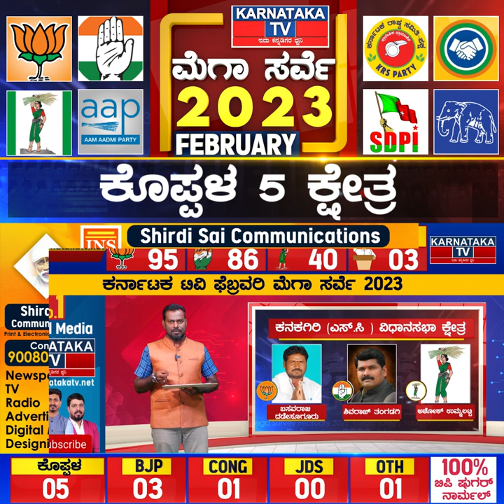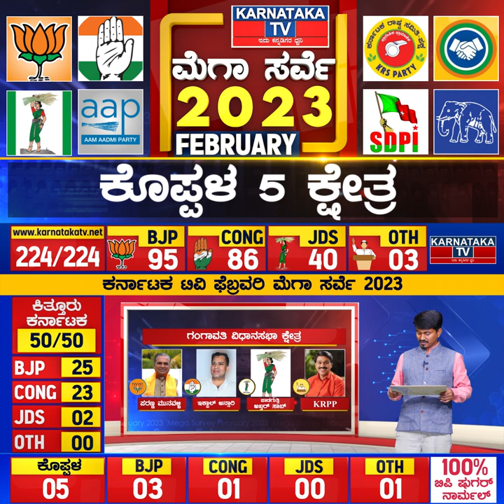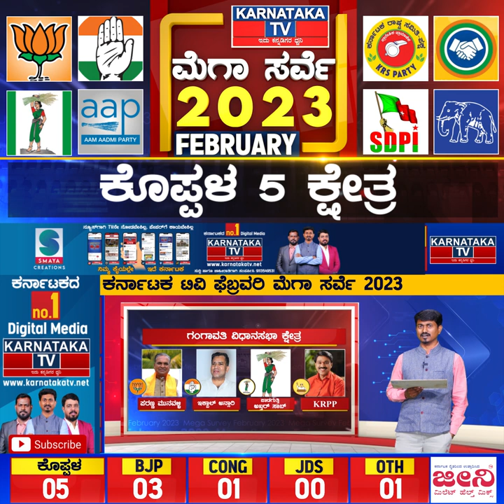Koppalದಲ್ಲಿ Janardhana Reddy ವೇಗಕ್ಕೆ BJP ಬಲಿ? | Karnataka Election survey Feb 2023 | Karnataka News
ಕೊಪ್ಪಳ ಜಿಲ್ಲೆಯಲ್ಲಿ ಯಾರಿಗೆ ಎಷ್ಟು ಸೀಟು.?

ಕಲ್ಯಾಣ ಕರ್ನಾಟಕ ಜಿಲ್ಲೆ ಎನ್ನುವುದಕ್ಕಿಂತಲೂ ಹೆಚ್ಚಾಗಿ, ಜನಾರ್ದನ ರೆಡ್ಡಿ ಅವರು ಈ ಬಾರಿ ಕೊಪ್ಪಳದ ಗಂಗಾವತಿ ಕ್ಷೇತ್ರದಿಂದ ಸ್ಪರ್ಧೆ ಮಾಡ್ತಿರೋದು ಸಾಕಷ್ಟು ಕುತೂಹಲ ಮೂಡಿಸಿದೆ. ಇದರ ಜೊತೆ ಕೊಪ್ಪಳದ 5 ಕ್ಷೇತ್ರಗಳಲ್ಲೂ ರೆಡ್ಡಿ ನೇತೃತ್ವದ ಕಲ್ಯಾಣ ರಾಜ್ಯ ಪ್ರಗತಿ ಪಕ್ಷ ಸ್ಪರ್ಧೆ ಮಾಡ್ತಿರೋದು ಕಾಂಗ್ರೆಸ್, ಬಿಜೆಪಿ ಎರಡೂ ಪಕ್ಷಗಳಿಗೆ ಡ್ಯಾಮೇಜ್ ಮಾಡ್ತಿದೆ.

ಕೊಪ್ಪಳ ಜಿಲ್ಲೆಯ 5 ಕ್ಷೇತ್ರಗಳಲ್ಲಿ ಯಾವ ಪಕ್ಷಕ್ಕೆ ಎಷ್ಟು ಸೀಟು ಅನ್ನೋ ಕುತೂಹಲಕ್ಕೆ ಕರ್ನಾಟಕ ಟಿವಿ ಫೆಬ್ರವರಿ ಸಮೀಕ್ಷೆಯಲ್ಲಿ ಸಿಕ್ಕ ಉತ್ತರ ಏನಂದ್ರೆ, 5 ಕ್ಷೇತ್ರಗಳಲ್ಲಿ ಬಿಜೆಪಿ 3 ರಲ್ಲಿ ಮುನ್ನಡೆ ಸಾಧಿಸಿದ್ರೆ, ಕಾಂಗ್ರೆಸ್ 1 ಕ್ಷೇತ್ರ, ರೆಡ್ಡಿ ನೇತೃತ್ವದ ಕೆಆರ್​​ಪಿಪಿ 1 ಕ್ಷೇತ್ರದಲ್ಲಿ ಮುನ್ನಡೆ ಕಾಯ್ದುಕೊಂಡಿದೆ.

ಬಿಜೆಪಿ – 3
ಕಾಂಗ್ರೆಸ್​ – 1
ಕೆಆರ್​ಪಿಸಿ – 1

ಕೊಪ್ಪಳ ಜಿಲ್ಲೆ​​​ ಯಾವ ಕ್ಷೇತ್ರಗಳಲ್ಲಿ ಯಾವ ಪಕ್ಷಕ್ಕೆ ಮುನ್ನಡೆ.?

ಕುಷ್ಟಗಿ : ಬಿಜೆಪಿ
ಕನಕಗಿರಿ : ಬಿಜೆಪಿ
ಗಂಗಾವತಿ : ಕೆಆರ್​​ ಪಿಪಿ
ಯಲಬುರ್ಗಾ : ಬಿಜೆಪಿ
ಕೊಪ್ಪಳ : ಕಾಂಗ್ರೆಸ್​